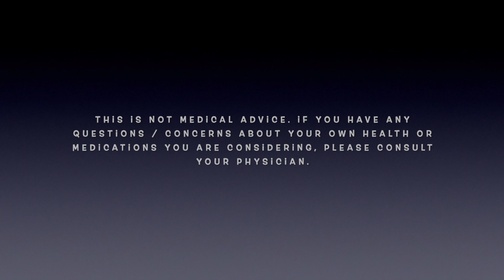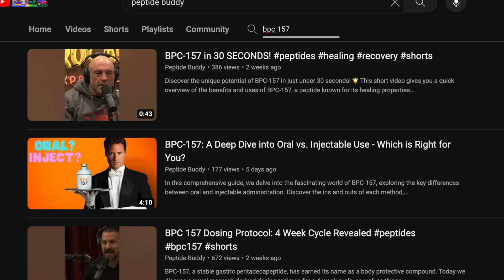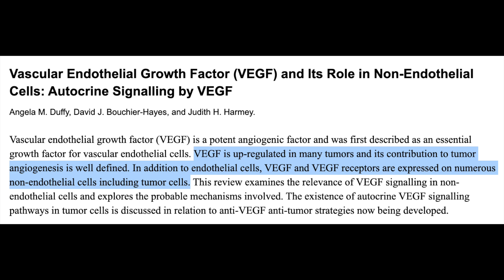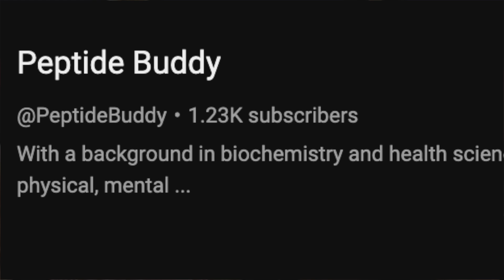Derek of MORE PLATES MORE DATES and DR. PETER ATTIA Discuss BPC-157: Discover the Risks and Benefits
In this awesome episode of The Peter Attia Drive Podcast, @PeterAttiaMD and @MorePlatesMoreDates discuss our favorite peptide, BPC-157, the risks and benefits. For once, I can say it's been adequately discussed on a podcast popular within the human optimization limelight, as it's easy to ignore the possible risks given its successes. Let's dive in and evaluate their discussion!